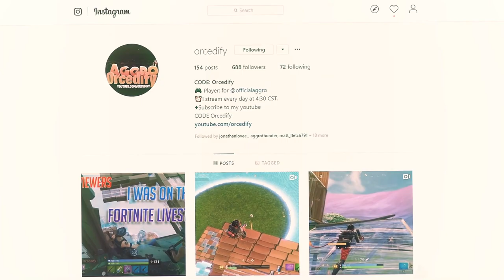Most OG Squad Trickshots (Fortnite Road to a Trickshot #2)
I am live!!! Twitch.tv/Orcedifyy

Twitch➔ Twitch.tv/Orcedifyy